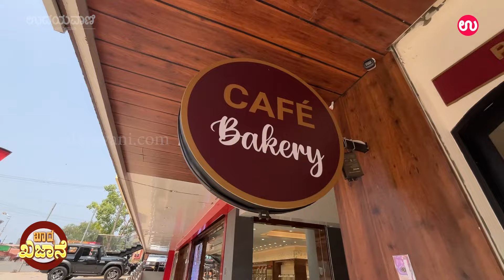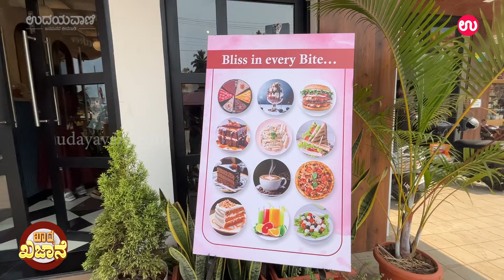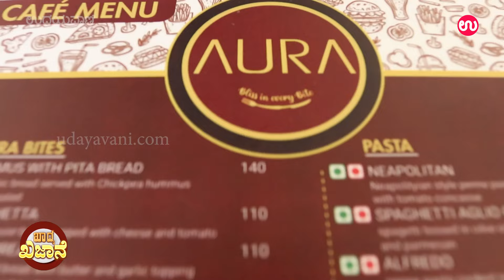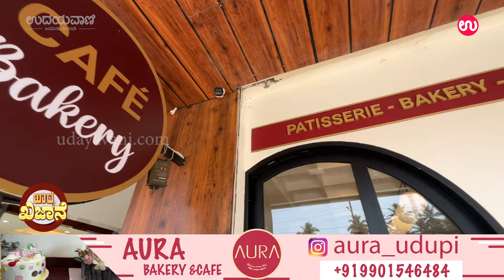ಕೇಕ್ ಪ್ರಿಯರಿಗೆ ಹೇಳಿ ಮಾಡಿಸಿದ ಜಾಗ ಔರಾ .. | Aura Cake shop in udupi | Udayavani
AURA - Cake shop, Café & Bakery
 Grasslands complex, bus stand, Govind Ballabh Pant Rd, near service, Thenkpete, Maruthi Veethika, Udupi, Karnataka 576101

For more..